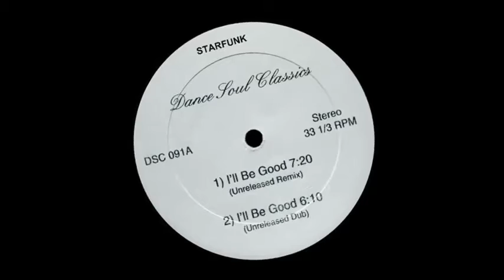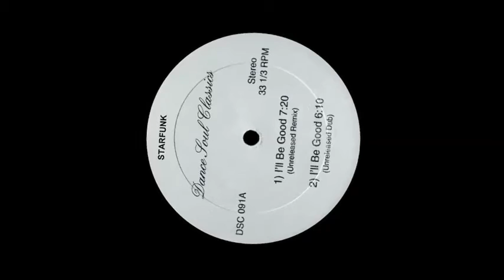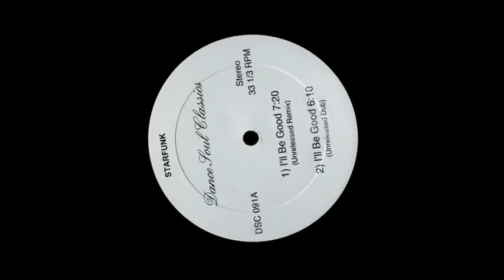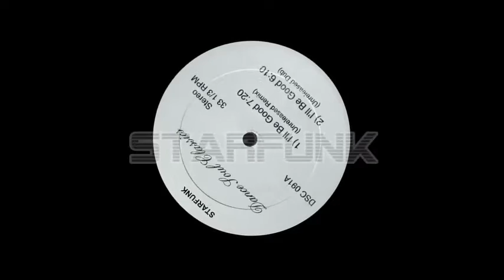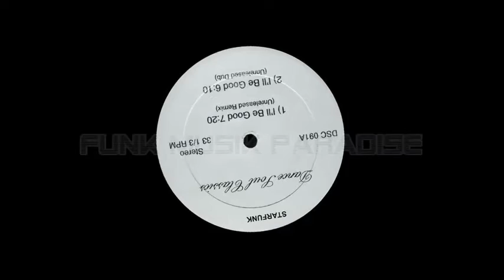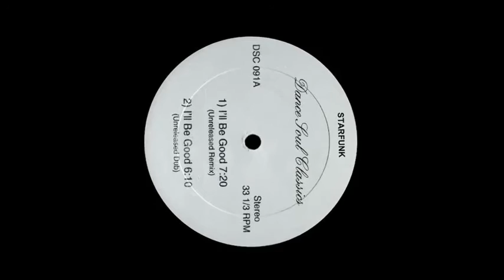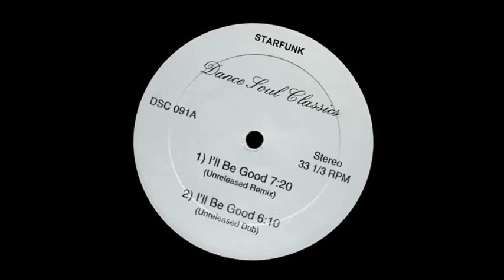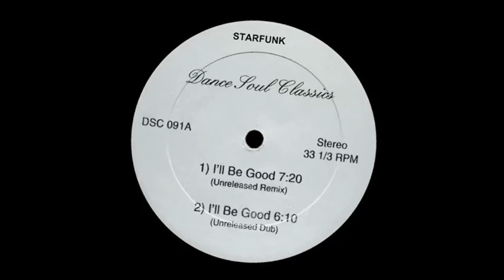STARFUNK D.S.C - i'll Be Good ( Unreleased Remixe) Funk Rmx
STARFUNK FUNK MUSIK PARADISE
Bootleg RMX By Starfunk